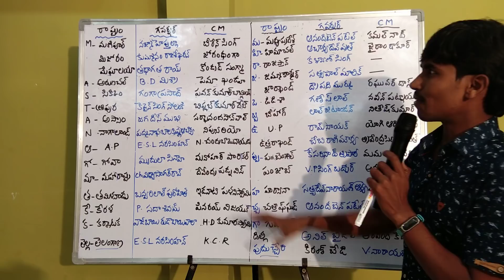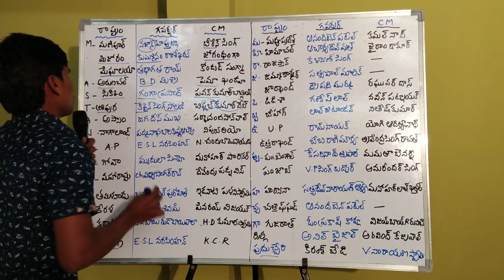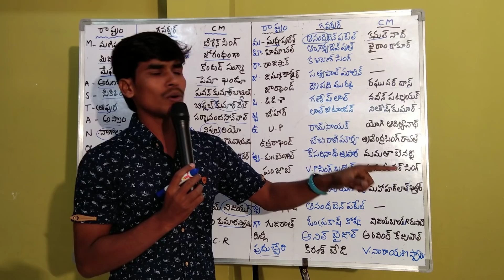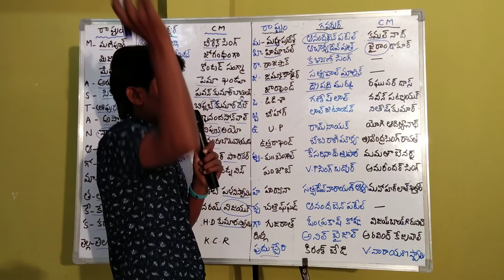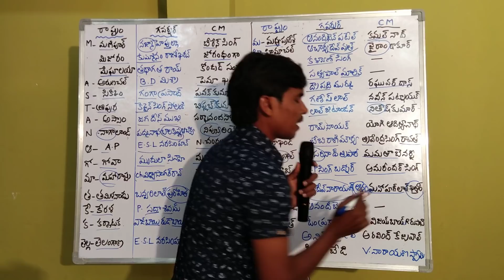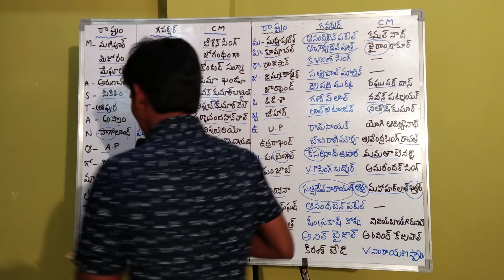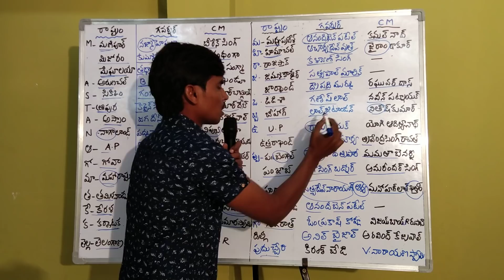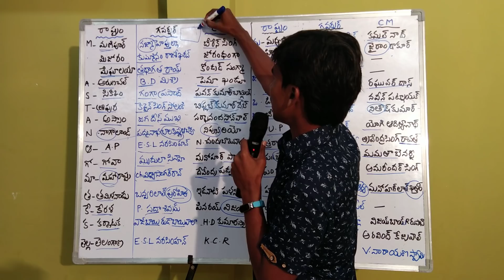GK-CURRENT AFFAIRS-29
easy coding by sagar sir